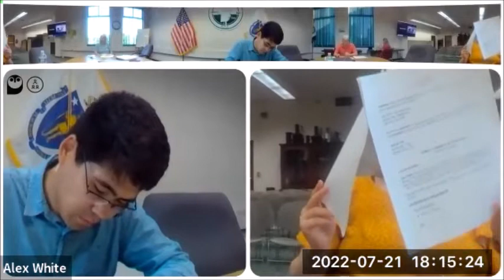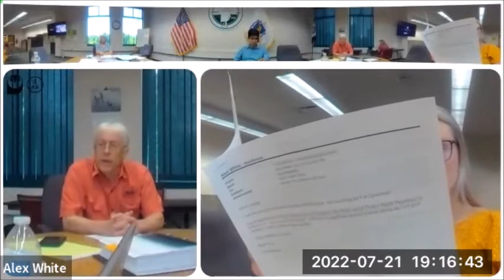Board of Health Meeting July 21, 2022